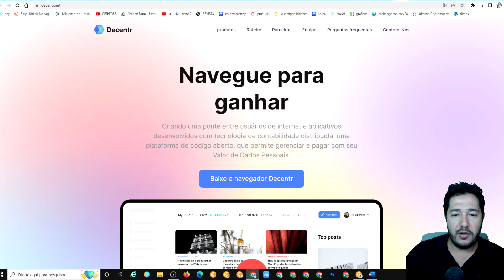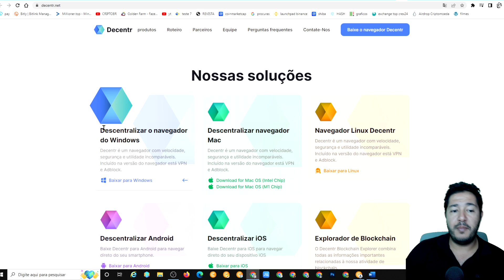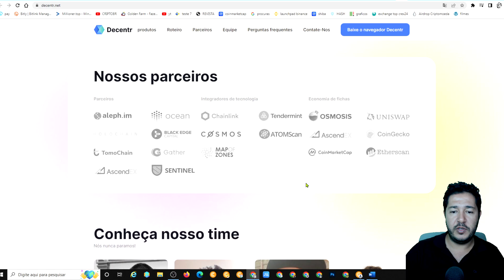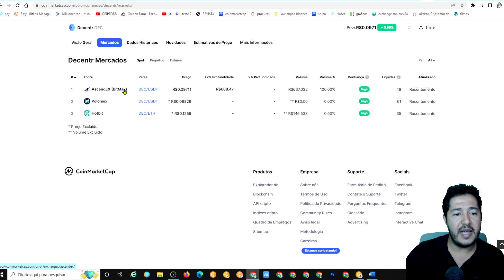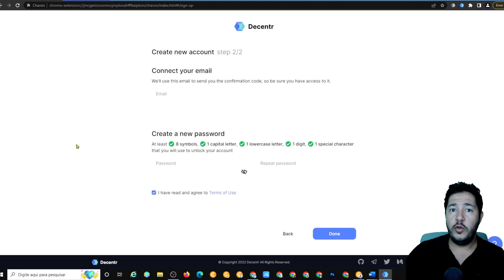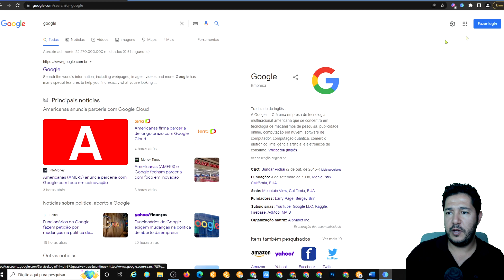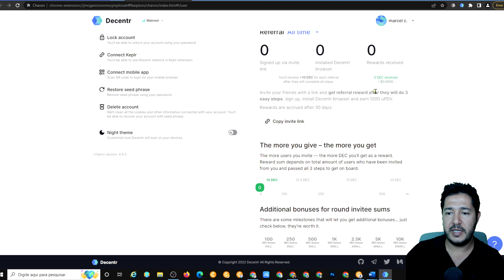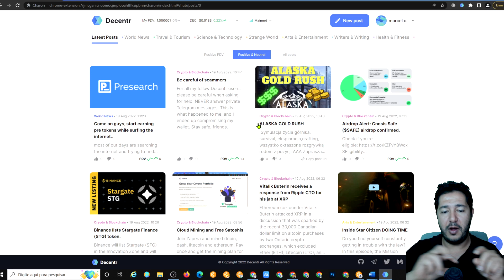SEJA PAGO PARA NAVEGAR NA WEB – GANHE CRIPTOMOEDA SOMENTE NAVEGANDO DECENTR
GANHE CRIPTOMOEDA ENQUANTO NAVEGA NA INTERNET, MAIORIA DE VOCÊS CONHECE O NAVEGADOR BRAVE QUE DAVA TOKENS BAT PARA SOMENTE NAVEGAR NA WEB, ESSE NAVEGADOR QUE ESTOU TRAZENDO NO VÍDEO DE HOJE É MUITO PARECIDO E GANHA TOKENS SOMENTE NAVEGANDO.